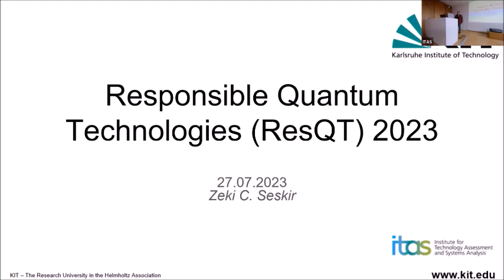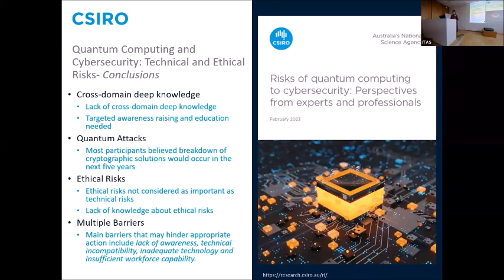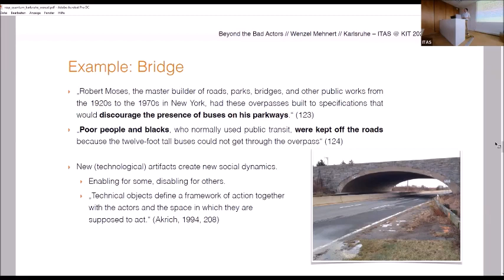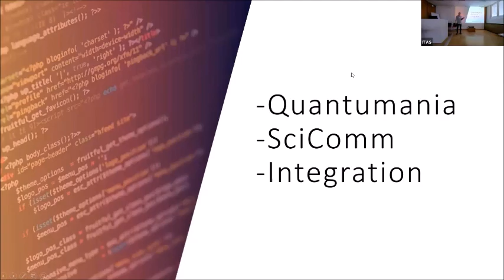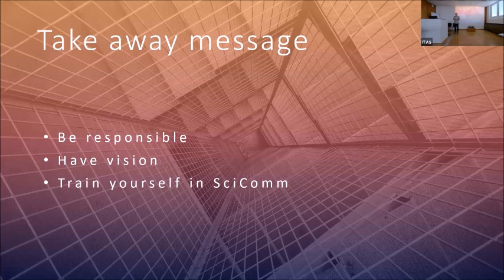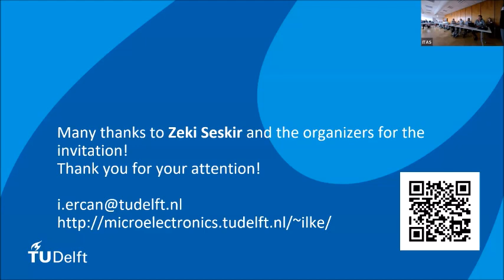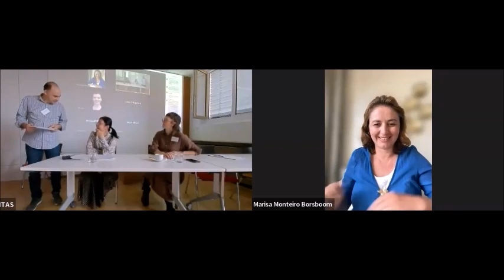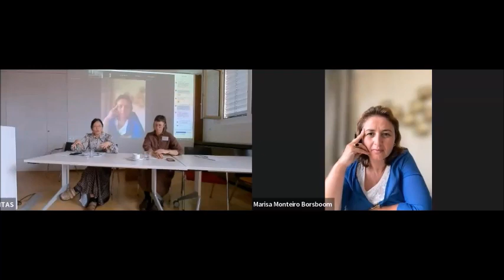Responsible Quantum Technologies (ResQT) 2023 | Day 01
This is the first part of the Responsible Quantum Technologies 2023 event, organized and hosted by KIT-ITAS, in Karlsruhe on 27-28 July 2023. For the recordings of Responsible Quantum Technologies 2022 event, please check

00:00:00 | Responsible Quantum Technologies (ResQT) 2023 (Zeki C. Seskir)
00:14:48 | Responsible Innovation in Quantum Technologies (Rebecca Coates)
00:35:14 | Beyond the Bad Actors (Wenzel Mehnert)
01:00:13 | Panel on Research and Industry Perspectives on Responsible Innovation in QT
01:52:09 | The Need for Science Communication in Quantum Technologies (Arsev U. Aydinoglu)
02:17:31 | Science Melting Pot (Shaeema Zaman Ahmed)
02:38:59 | Inclusion, Education and Outreach in QT (İlke Ercan)
03:00:05 | Panel on Elitism, Inclusion and Public Good in Quantum Futures: Quantum by who and for whom?
04:10:50 | Panel on Interoperability of languages and narratives: can we all really understand each other?